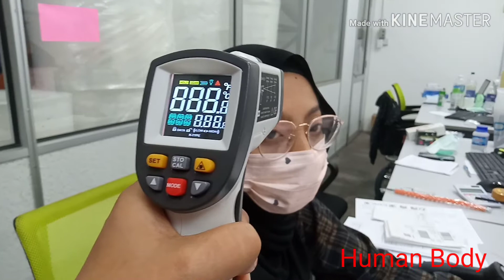sinkyo infrared thermometer